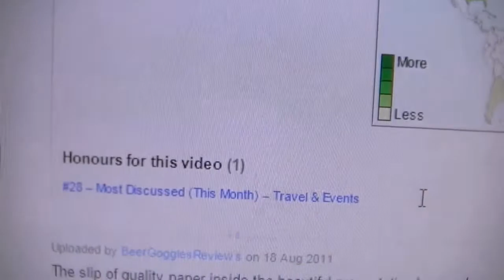St Peters G Free Gluten Free Beer for Celiac Disease or Dermatitis Herpetiformis CD DH